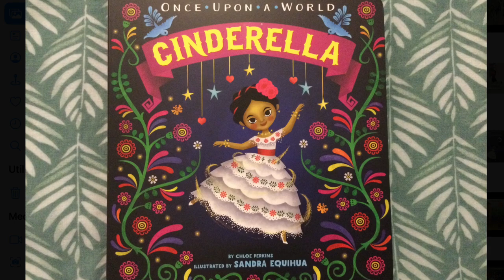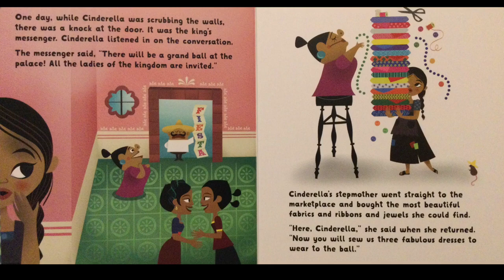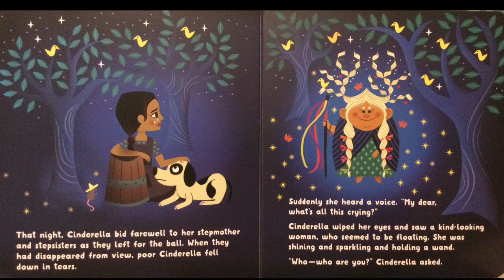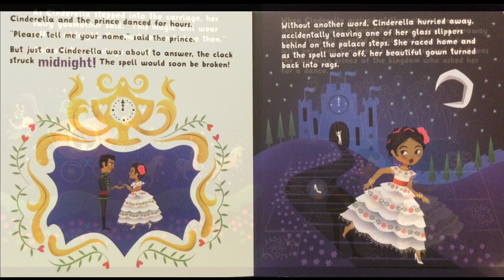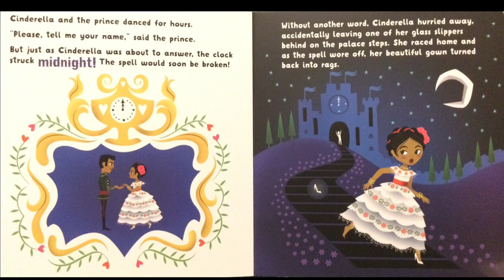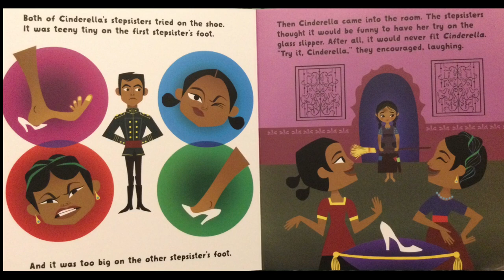Once Upon a World: Cinderella by Chloe Perkins and Sandra Equihua